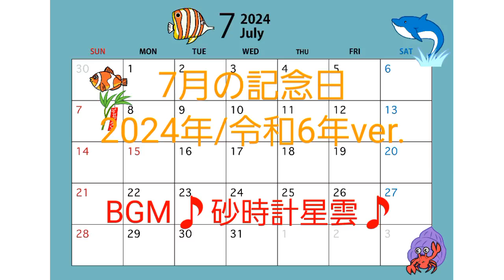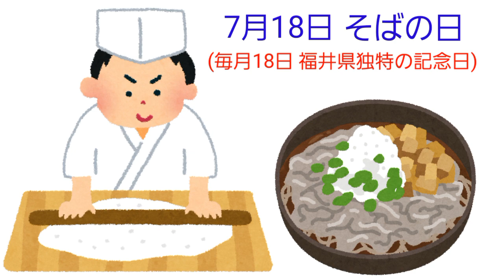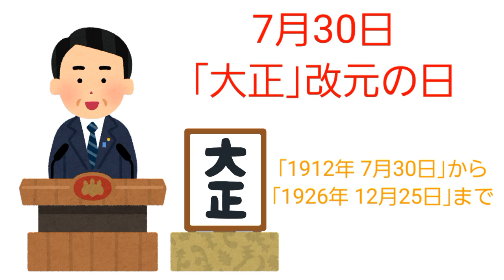[7月の記念日]令和6年/2024年ver.【ゆっくり】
｢ブログ｣や｢Twitter｣に投稿している[2024年/令和6年 7月の記念日]の動画です｡
｢砂時計星雲｣を聞きながら[ゆっくりしていってね♪]

参考サイト｢雑学ネタ帳様｣

編集機器・｢Android SC-41A(スマホ)｣｢GoPro 9BLACK｣

使わせて頂いている編集サイト様

｢フリー音素材サイトOtoLogic(オトロジック)様｣

ものらんのブログ[新生･monoran 気紛れブログ]

ゆっくり(霊夢･魔理沙･きめぇ丸)